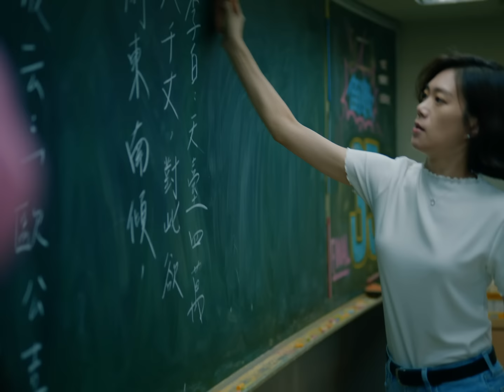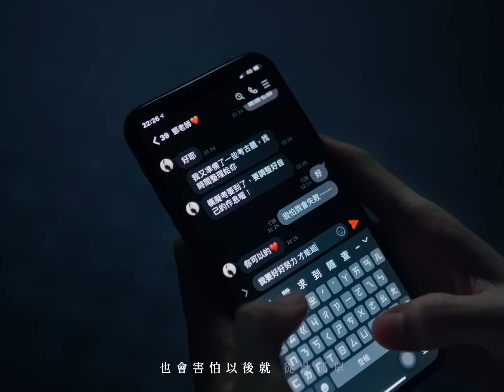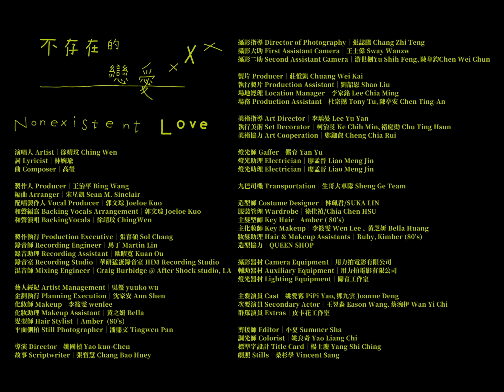徐靖玟 ChingWen [ 不存在的戀愛 Nonexistent Love ] Official Music Video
聽 徐靖玟
說 你的故事

聽 徐靖玟
說 她的日記

聽 徐靖玟
說 愛情的樣子

療癒新女聲 徐靖玟
首張專輯【聽某某誰說】
11/15 數位專輯 街知巷聞
11/30 實體專輯 療癒發行
實體專輯 預購 Coming Soon.

偶爾會有一種恍惚
分不清楚是夢、記憶還是現實
以為又轉上那間老舊公寓的水泥樓梯

以為只是各自去了一趟遠行
假裝成一場獨立的練習

不再共享的生活 有一點錯亂
我想 連身體細胞都還不習慣

偶爾我覺得清醒
能夠腳踏實地
能夠接受有一種狀態叫做 不存在
愛會發生 愛會離開
愛有時候 不會應誰的呼喚

謝謝你
陪我談了一場不存在的戀愛

〈不存在的戀愛〉

我們的 那場戀愛
沒有發生就 不會失敗
也曾渴望 被愛
靠近了卻又害怕 情節變壞

像朋友那樣平淡
像情人那樣糾纏
抱著你想要感覺
愛的存在 愛的不在

就接受你的溺愛
或者轉身逃開
沒有發生的戀愛
永遠不用 分開

Wu……　這算不算愛
Wu……　給我答案
Wu……　如果錯過你
Wu……　會不會遺憾

我們的 那場戀愛
背對你的 青睞
也會害怕以後就 從此孤單

像朋友那樣坦白
像情人那樣依賴
抱著你想要感覺

如果相愛是意外
孤獨相對簡單
沒有發生的戀愛
永遠不用承受 分開

Wu……　這算不算愛
Wu……　給我答案
Wu……　如果錯過你
Wu……　會不會遺憾

Wu……　這是不是愛
Wu……　忐忑不安
Wu……　捨不得離開
Wu……　因為有你在

演唱人 Artist｜徐靖玟 ChingWen
詞 Lyricist｜林婉瑜
曲 Composer｜高瑩

【Song Credit】
製作人 Producer｜王治平 Bing Wang
編曲 Arranger｜宋星凱 Sean M. Sinclair
配唱製作人 Vocal Producer｜郭文琮 Joeloe Kuo
和聲編寫 Backing Vocals Arrangement｜郭文琮 Joeloe Kuo
和聲演唱 Backing Vocals｜徐靖玟 ChingWen
製作執行 Production Executive｜張育碩 Sol Chang
錄音師 Recording Engineer｜馬丁 Martin Lin
錄音助理 Recording Assistant｜歐曜寬 Kuan Ou
錄音室 Recording Studio｜華研猛蛋錄音室 HIM Recording Studio
混音師 Mixing Engineer｜Craig Burbidge @After Shock studio, LA

OP｜Linfair Music Publishing Ltd. 福茂著作權
OP｜雨水一盒音乐（北京）有限公司.
SP｜HIM Music Publishing Inc.
ISRC｜TWEL52121005

【MV Credit】
導演 Director｜姚國禎 Yao kuo-Chen
故事 Scriptwriter｜張寶慧 Chang Bao Huey

攝影指導 Director of Photography｜張誌騰 Chang Zhi Teng
攝影大助 First Assistant Camera｜王士偉 Sway Wanzw
攝影二助 Second Assistant Camera｜游世楓 Yu Shih Feng / 陳韋鈞 Chen Wei Chun

製片 Producer｜莊惟凱 Chuang Wei Kai
執行製片 Production Assistant｜劉韶恩 Shao Liu
場地經理 Location Manager｜李家銘 Lee Chia Ming
場務 Production Assistant｜杜宗撼 Tony Tu / 陳亭安 Chen Ting-An

美術指導 Art Director｜李瑀晏 Lee Yu Yan
執行美術 Set Decorator｜柯治旻 Ke Chih Min / 褚庭勛 Chu Ting Hsun
美術協力 Art Cooperation｜鄭鉫叡 Cheng Chia Rui

燈光師 Gaffer｜儼育 Yan Yu
燈光助理 Electrician｜廖孟晉 Liao Meng Jin

九巴司機 Transportation｜生哥大車隊 Sheng Ge Team

造型師 Costume Designer｜林珮君 / SUKA LIN
服裝管理 Wardrobe｜徐佳禎 / Chia Chen HSU
主髮型師 Key Hair｜Amber ( 80’s)
主化妝師 Key Makeup｜李筱雯 Wen Lee / 黃芝妍 Bella Huang
妝髮助理 Hair & Makeup Assistants｜Ruby / Kimber ( 80’s)
造型協力｜QUEEN SHOP

攝影器材 Camera Equipment｜用力拍電影有限公司
輔助器材 Auxiliary Equipment｜用力拍電影有限公司
燈光器材 Lighting Equipment｜儼育工作室

主要演員 Cast｜姚愛寗 PiPi Yao / 鄧九雲 Joanne Deng
次要演員 Secondary Actor｜王昱森 Eason Wang / 蔡涴伊 Wan Yi Chi
群眾演員 Extras｜皮卡花工作室

剪接師 Editor｜小夏 Summer Sha
調光師 Colorist｜姚良奇 Yao Liang Chi
標準字設計 Title Card｜楊士慶 Yang Shi Ching
劇照 Stills｜桑杉學 Vincent Sang / 潘鼎文Tingwen Pan